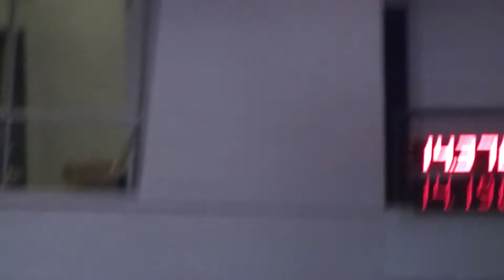Morgan Henning & Famous Corona 2012 All American Youth 22nd in the 1D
Morgan Henning & Famous Corona 2012 All American Youth 22nd in the 1D out of 400+ with some of the toughest youth there is.